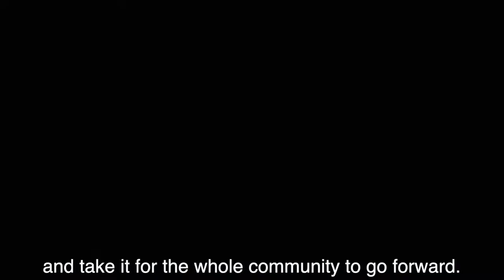Naz's covid vaccination in Carlisle